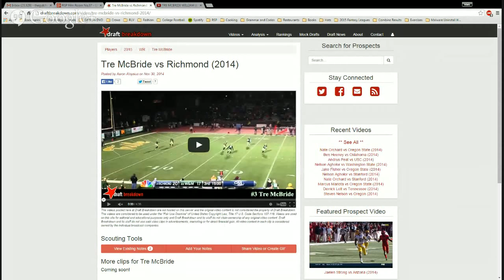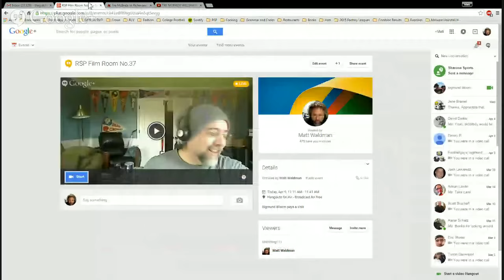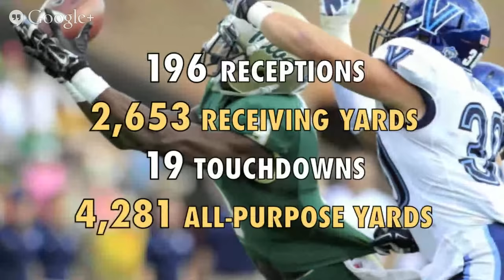RSP Film Room No.38: WR Tre McBride, William & Mary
I've been biding my time to talk about McBride and with Sigmund Bloom paying a visit, we not only looked at the receiver but talked about the I.T. Factor, processing speed, and the music and poetry of high-end football performance.